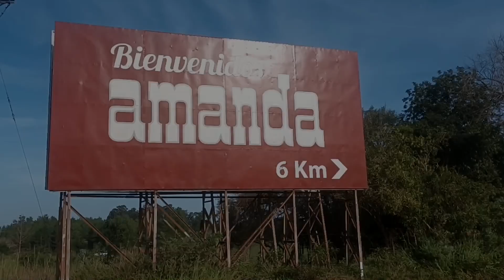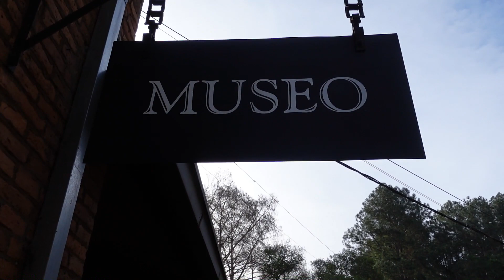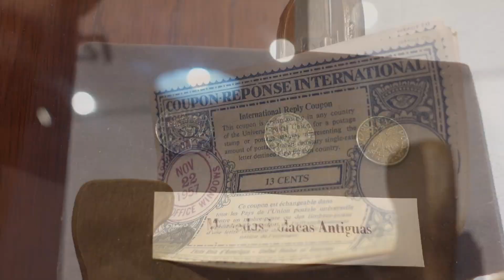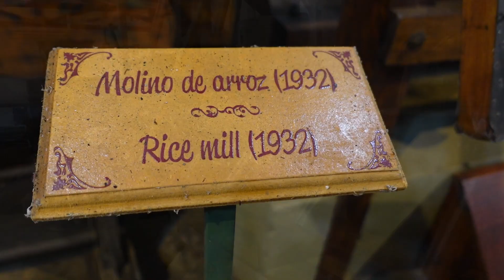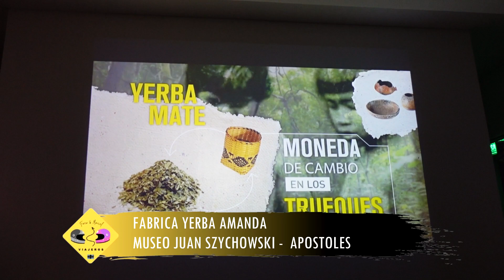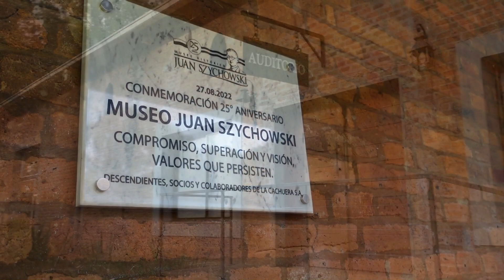¡Entramos al CULTIVO DE YERBA AMANDA!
En este video te mostramos como es el MUSEO HISTORICO "JUAN SZYCHOWSKI en la ciudad de APOSTOLES MISIONES.

Emblemático por producir la mayoría de YERBA MATE que se consume en todo el pais.

Te llevamos a recorrer las instalaciones de este museo, para aprender un poco de historia, déjate emocionar por estos paisajes únicos.